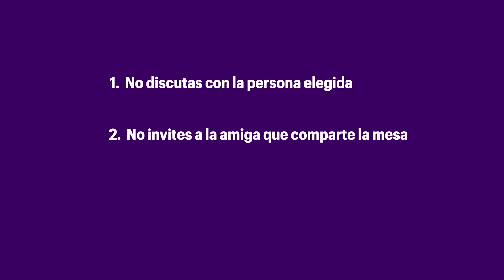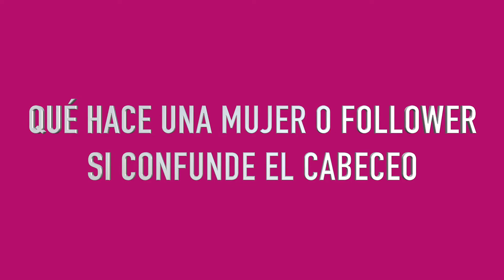¿QUÉ HACER SI TE CONFUNDE EL CABECEO? | Cultura de milonga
En este video, Gustavo Benzecry Sabá y Luciana Guido profundizan en el código más reconocido de la milongas tradicionales de Buenos Aires y responden a la pregunta: "¿Qué hacer si te confunde el cabeceo?" Se trata de diferentes alternativas para cada rol. ¡Que lo disfrutes!